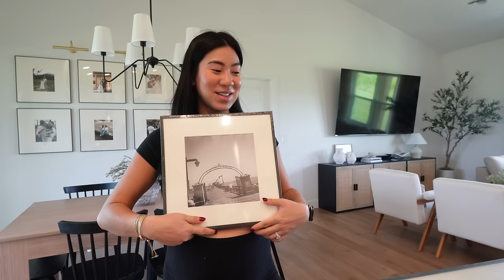Sindrome De Nido + Lavando La Ropita Del Bebe + Preparando Mi Kit Posparto